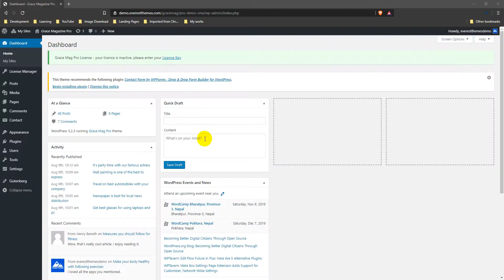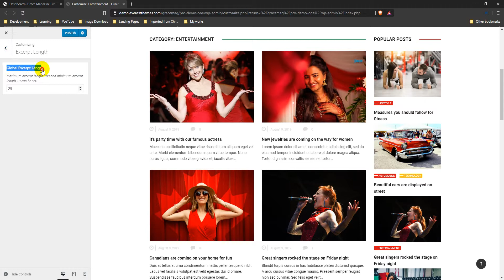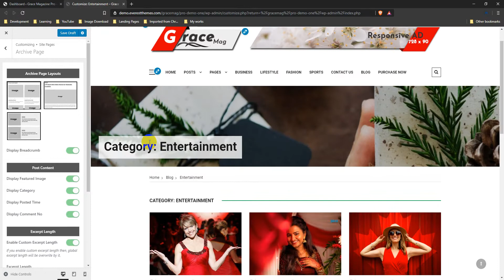Archive Pages Options Settings for GraceMag WordPress Theme